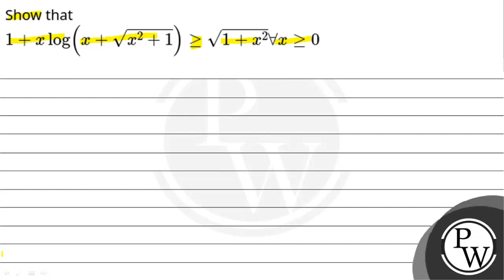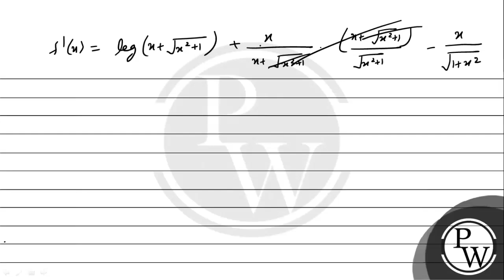Show that1+xlog&#8289;x+x2+1&#8805;1+x2&#8704;x&#8805;0....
Show that1+xlog&#8289;x+x2+1&#8805;1+x2&#8704;x&#8805;0 📲PW App